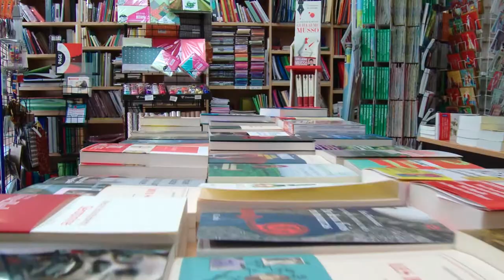Librairie papeterie à La Ferté-Bernard : PAPYRUS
La Librairie papeterie est ouverte du lundi au samedi de 9h00 à 12h15 et de 14h30 à 19h00.

Créée vers 1905, la librairie se situe en plein cœur de la ville, dans la rue piétonne entre l’église et la porte de la ville.

Nous nous attachons à une littérature variée, que ce soit pour les jeunes ou pour les adultes (romans, fictions, histoires, policiers, cuisine, documentaires, santé, sport…).

Nous privilégions la mise en avant de petits éditeurs, et possédons un rayon permanent de livres sur l’écologie, la protection de la nature et la cuisine bio.

Nous travaillons également sur commande, avec 3 jours de livraison par semaine.

Nous sommes là pour vous conseiller dans vos choix de lecture, ou vos recherches bibliographiques.

En dehors du livre, nous avons également des textes et de la musique en support audio (cd).